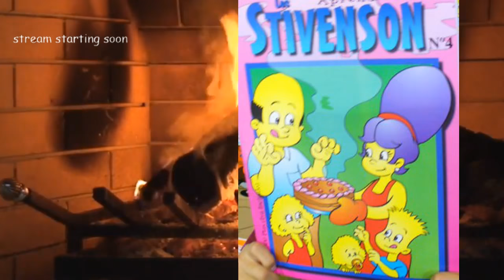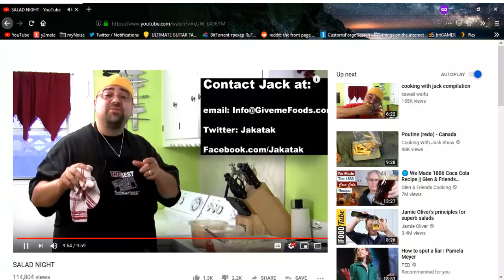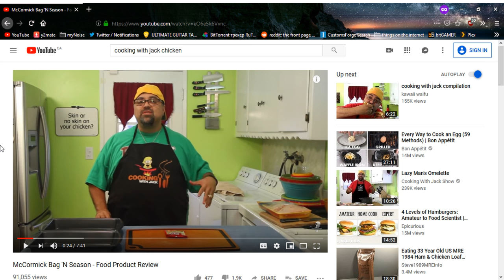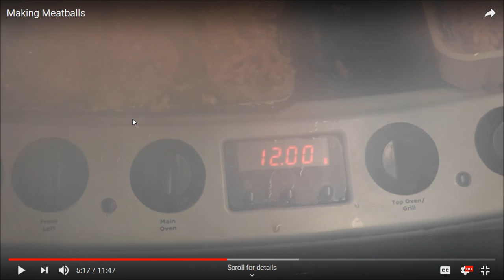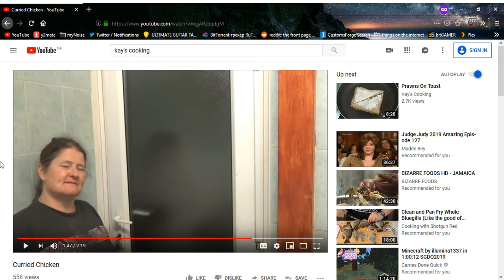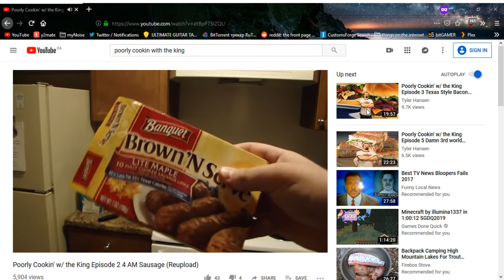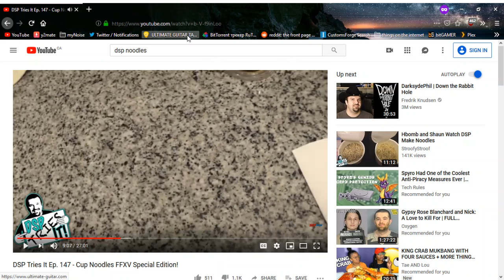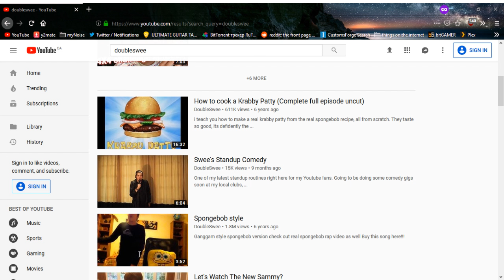Delicious Culinary Adventure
in which we pay a visit to Cooking With Jack and some of his Youtube chef contemporaries!